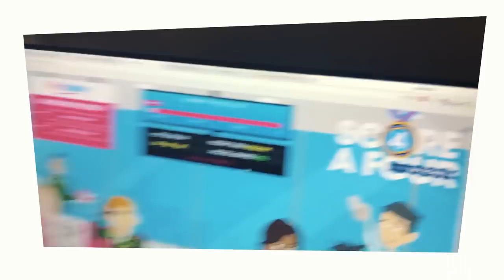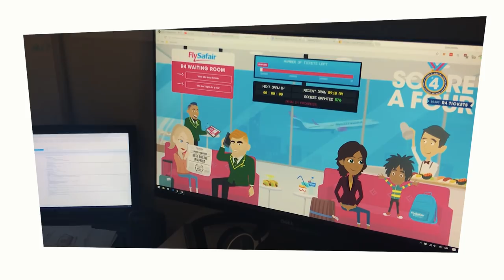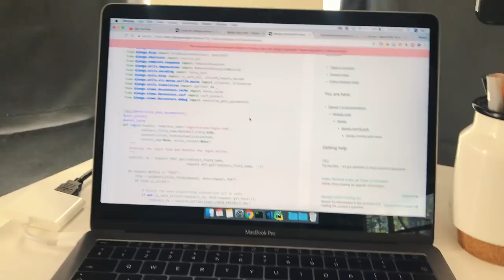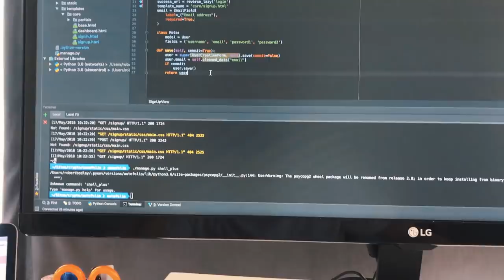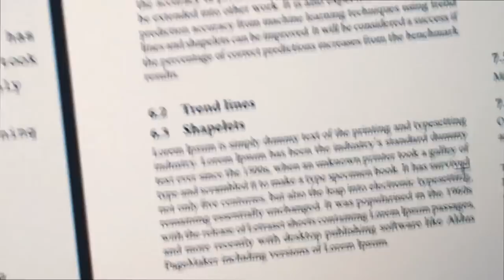DAY IN THE LIFE OF A UCT COMPUTER SCIENCE STUDENT | EPISODE 1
Day in the life of a computer science student at the University of Cape Town.